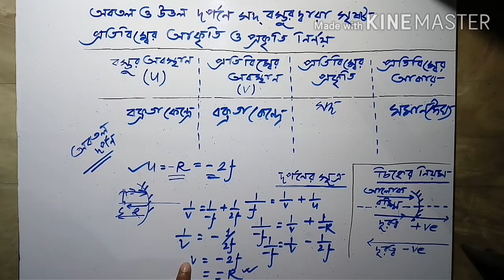Image formed by concave mirror